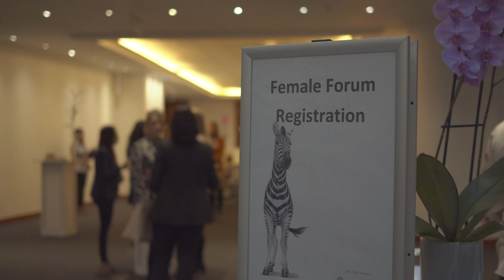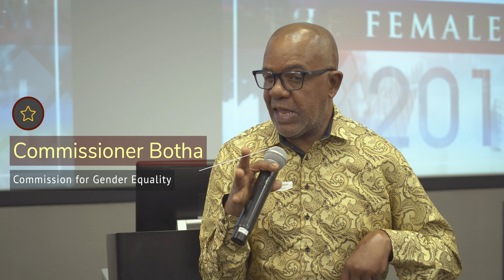Highlights: Rising Star Female Forum 2019